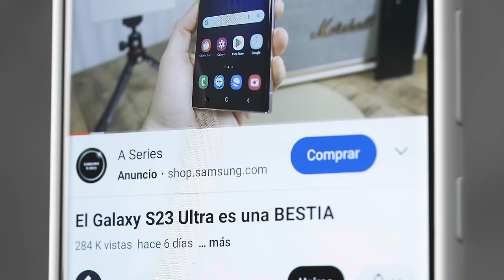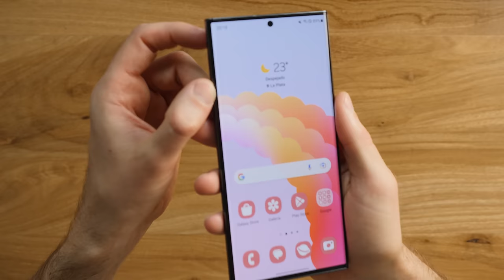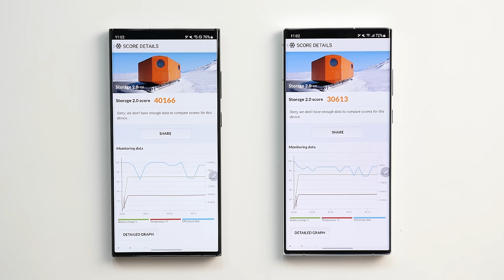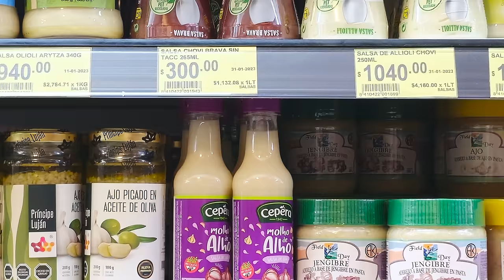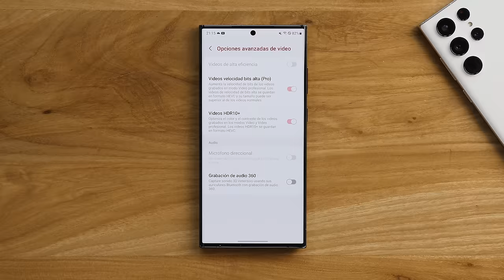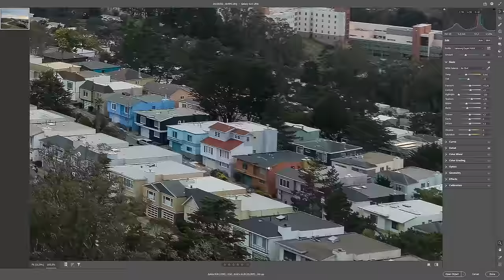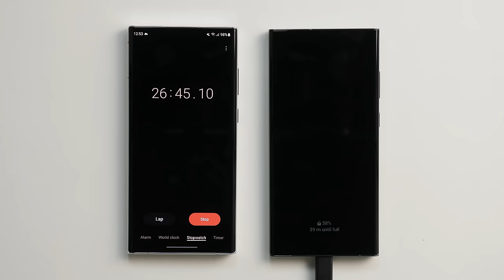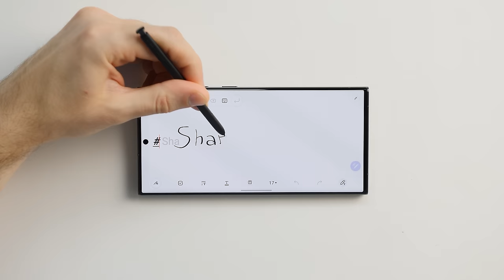No hay con qué darle al S23 Ultra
⎯⎯ 🌌 Samsung
↪︎ Comentar el hashtag especial junto a tu provincia para participar del sorteo

▸ Las orejeras (earbags)
↪︎ Compras a través de nuestros links de Amazon podrían darnos comisión